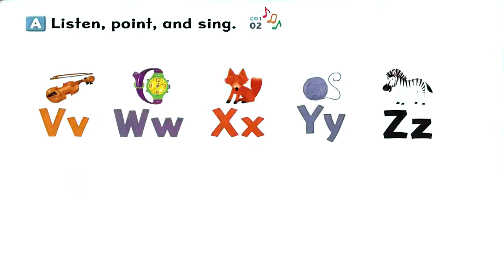ABC Song Let's go 1 4th Edition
TV kids ABC